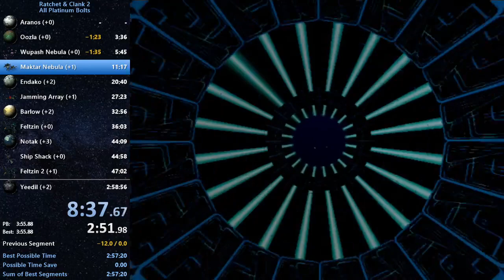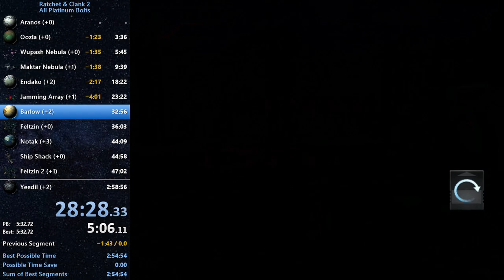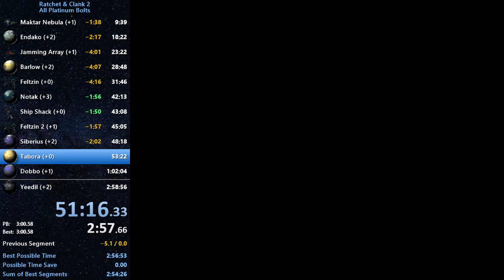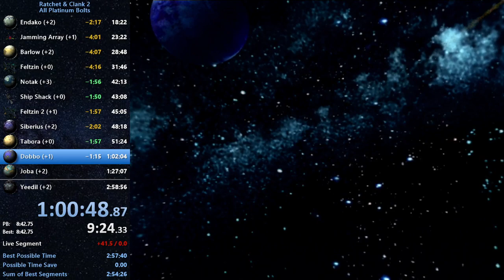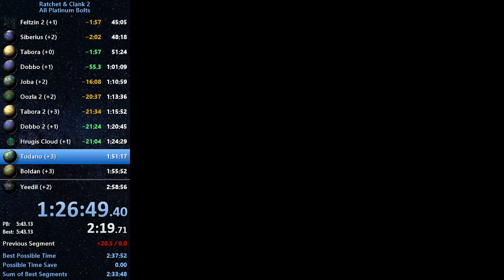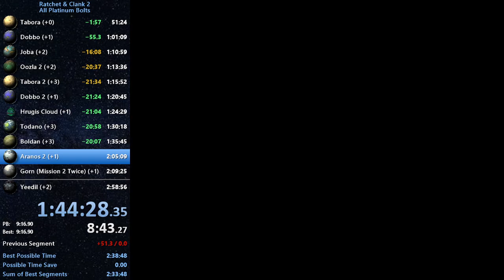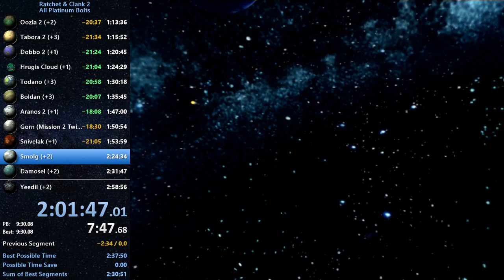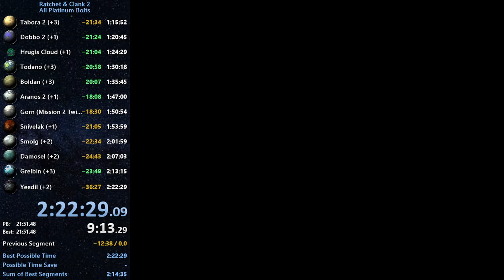RaC 2 All Platinum Bolts in 2:22:29